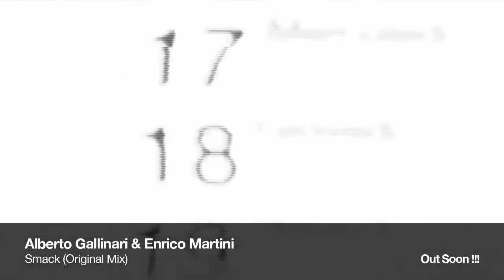Alberto Gallinari & Enrico Martini - Smack (Original Mix) Teaser Video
Official Teaser of Alberto Gallinari & Enrico Martini "Smack"
Release: 02.09.13

Released by: Swonk Music
Release/catalogue number: SWONK013

Alberto Gallinari and Enrico Martini are an Italian duo that works on Electro and Progressive sound.These two young guys created a track in which there are all the EDM sound: this is the first work together, and its name is Smack.

The track is characterized by a huge electronic bass drop and melodic chords, a mix of energy and emphasis, perfect for all the world club floor.

FEEDBACKS:

Joachim Garraud: TEST IT !
Fedde Le Grand: LIKE IT
Erick Morillo: DOWNLOADING! LIKE IT !
Errol Brown: BOOM TEST IT!
Miguel Angel Roca (Maxima FM): POWAH ON THE DANCEFLOOR
Bruce Cullen (iHeart Radio): INSERT IN MY RADIOSHOWs !
Outwork: GREAT! Insert in my radioshows!
Alex Globalbyte: SUPPORT IT ! Insert in my Speed Of Life Radioshow
Relight Orchestra: BOOM! Full Support man!